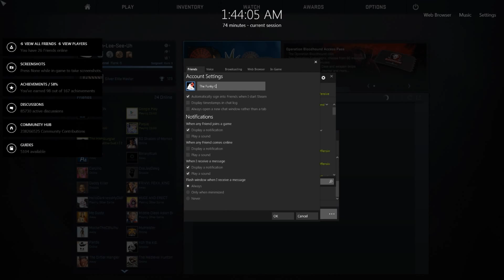CS:GO Full Game- Fu-lee-see-uh!!